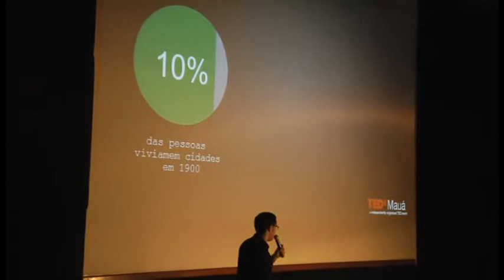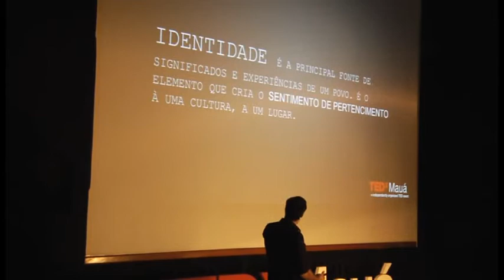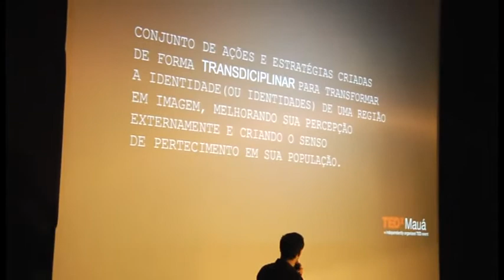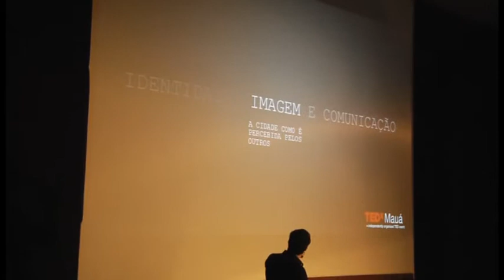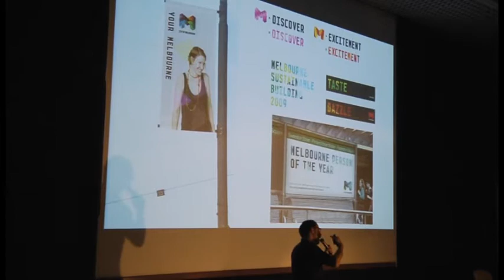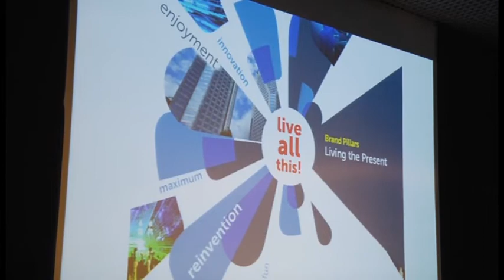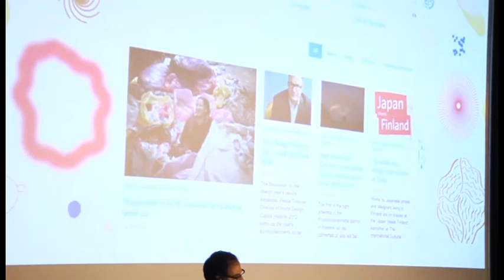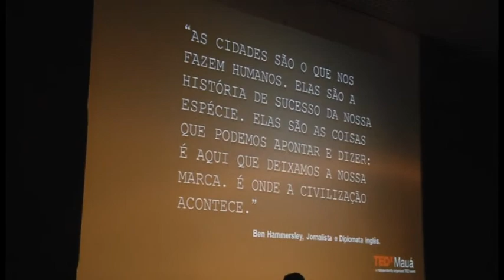Design city: Gustavo Santos at TEDxMauá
Gustavo é Designer, pós-graduado em Relações Internacionais, Sociologia e Antropologia Cultural, pai, professor, pesquisador e pensador. Também é sócio da Polar Studio, um estúdio de ideias e realizações. Atualmente seu nome está sempre atrelado a questões de Place Branding, Design Estratégico e Identidade Cultural. Aqui, no TEDxMauá, vem compartilhar sua visão e seus estudos sobre como o Design pode contribuir para construir a identidade de cidades e países.